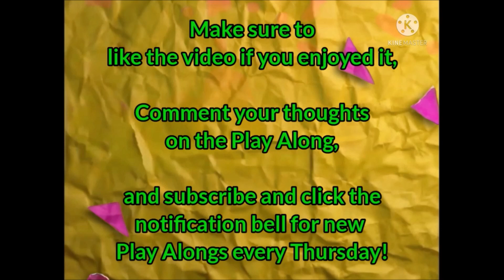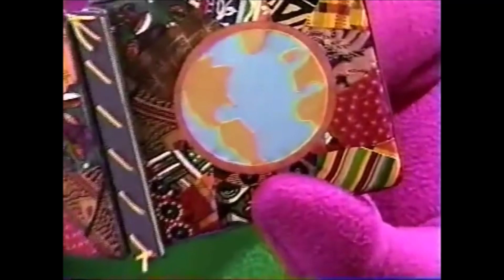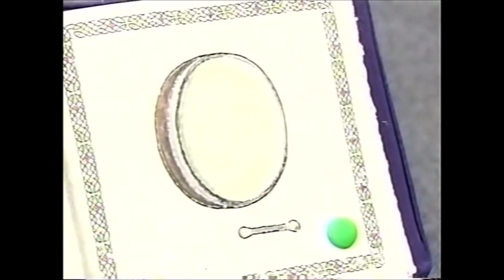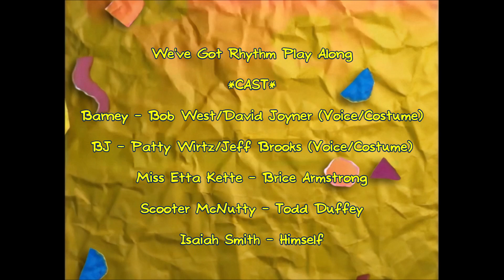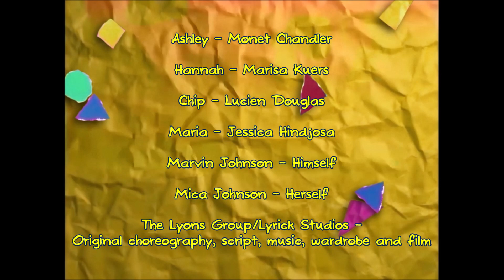Barney and Friends Play Along - Episode 29 - We've Got Rhythm (Reboot)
Seasons 4-6 Background Recreation/Play Alongs Logo by Cayby J

We've Got Rhythm Intro by @Drewit1

Here's yet another Barney Play Along reboot to an old Play Along I did back in 2017 and that's the Season 4 episode: We've Got Rhythm!

The peace and quiet of an otherwise typical day is shattered when BJ arrives on the scene playing his favorite drum! Barney, Isaiah and their friends show BJ that a drum is much more than just a noisemaker. A clapping game demonstrates the concept of rhythm and the group discovers other rhythms around them -- ranging from heartbeats to jump rope games. A reading activity introduces the children to drums from many lands, and thanks to the Barney Bag, everyone gets to create a rhythm instrument of his or her own! Barney introduces a special Native American friend who shows how the drum is important to Native American culture.